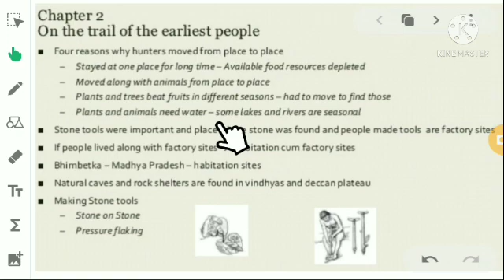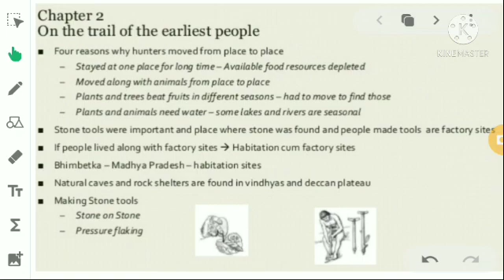Class-6th History, Tutorial- On the trail of Earliest people Lecture 1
🗓️ Date- Mon, May 31, 2021, Class-6 Hist, Tutorial- On the trail of Earliest people Lecture 1 by Rajiv Kumar Gupta sir/mam

🏫 The President
🏷️ A premier CBSE school
📍 Daniyari | Kushinagar

1- Class-6 Hist, Tutorial- On the trail of Earliest people Lecture 1
2- on the trail of the earliest people
3- on the trail of the earliest people class 6
4- in the earliest cities full chapter class 6 history
5- on the trail of earliest people
6- on the trial of the earliest people
7- on the trail of earliest people full lesson
8- chapter 2 on the trail of the earliest people
9- on the trails of earliest people